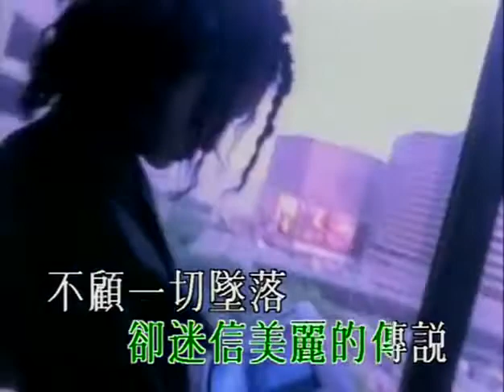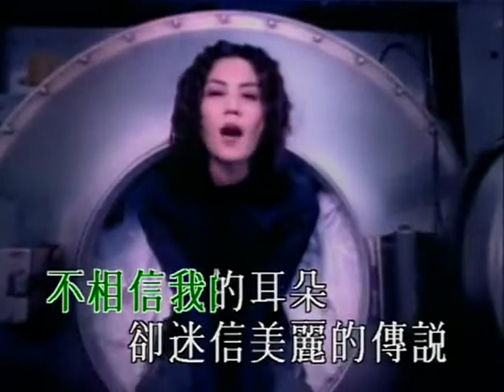王菲 感情生活